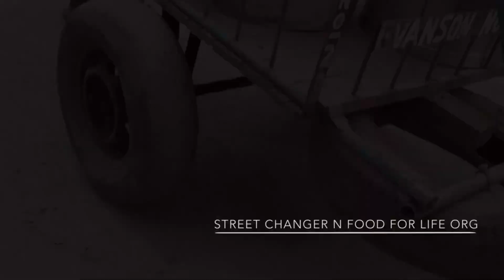street day out majengo nairobi kenya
STREET DAY OUT